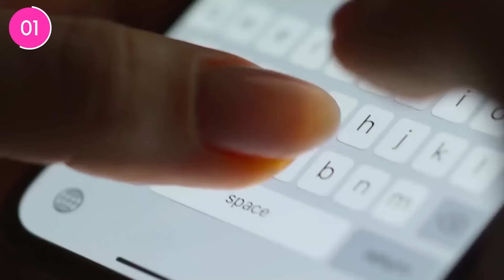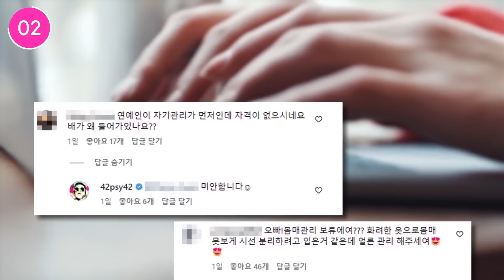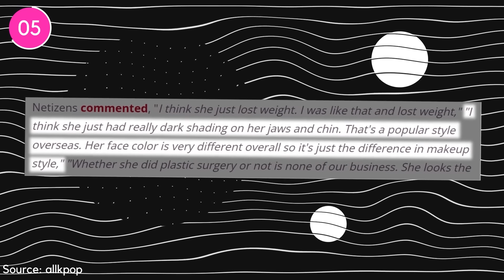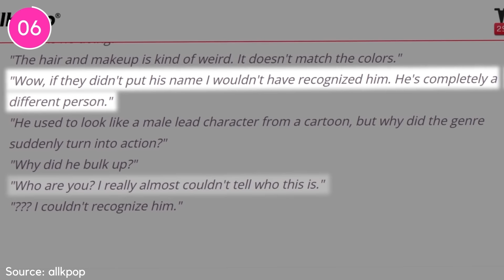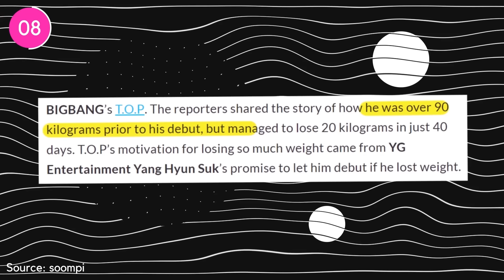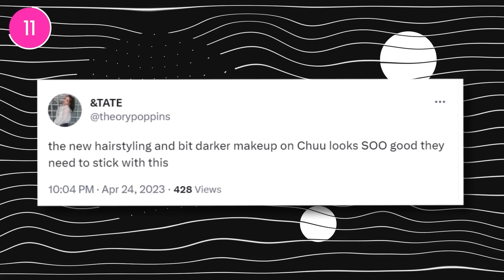Top 11 Shocking KPOP Idols Transformations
some of the kpop idols went through such huge transformations before and after their debut that they made headlines for it! from apink namjoo and PSY to LOONA chuu and stray kids changbin - stay tuned for the top ten shocking idols transformations! subscribe to kookielit for more kpop news and videos.